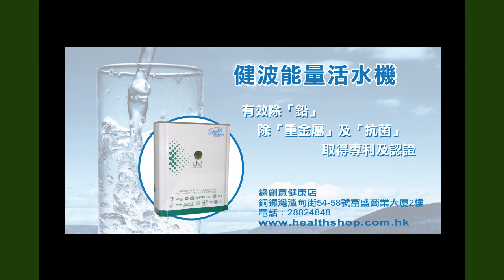《自然療法與你》 EP157 瀉鹽的神奇功效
瀉鹽(硫酸鎂)，一個不起眼的名字，卻隱藏著很多功效：肌肉痛、皮屑、腳癬、排毒、紓緩神經系統、消炎、改善肌肉抽筋等等，今集袁醫生和Diana會為你逐一介紹。